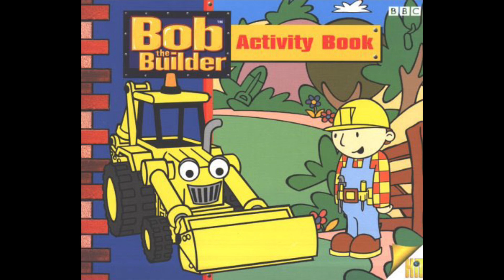Cheer Up Gift For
Sorry To Hear That You Got The Flu.